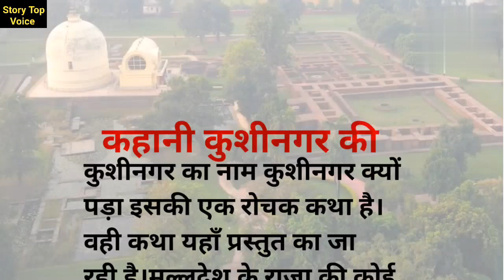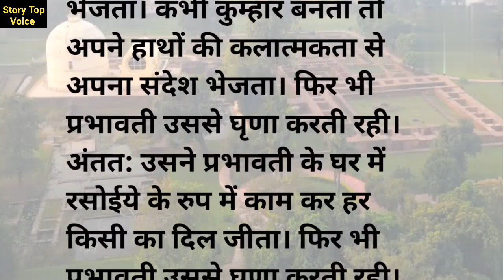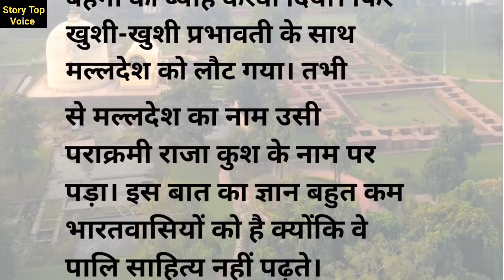कहानी कुशीनगर की || कुशीनगर का नाम क्यों पड़ा इसकी एक रोचक कथा है Hindi kahaniya moral kahani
Hindi Kahaniya best kahani
emotional kahaniya moral kahani
Funny Kahaniya
Best kahani badiya kahani

Story Top Voice channel me स्वागत है

like please

sheyar please